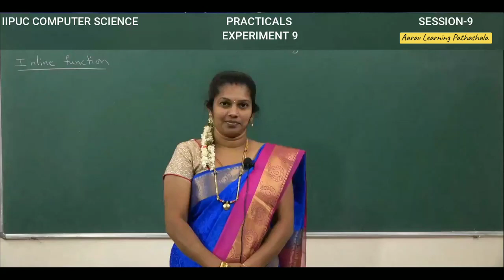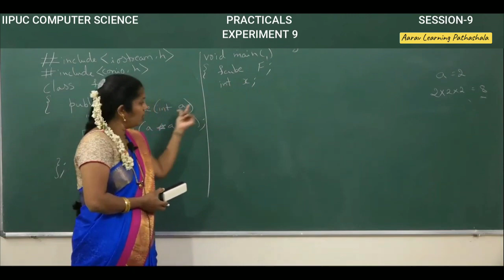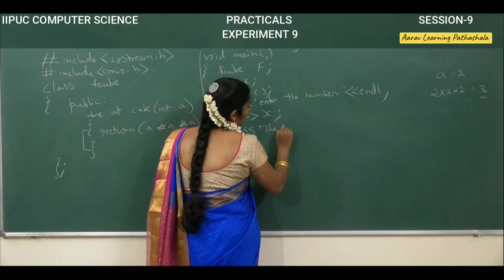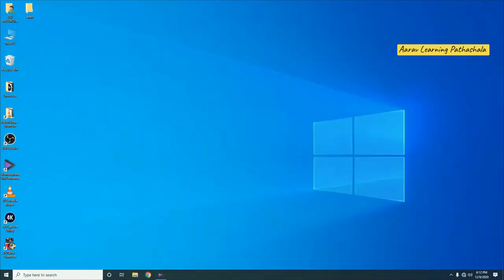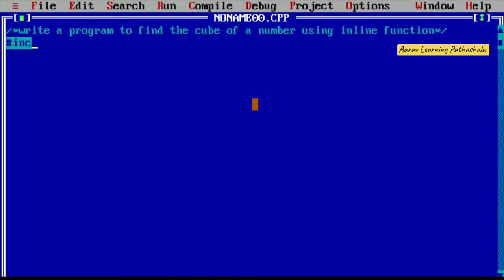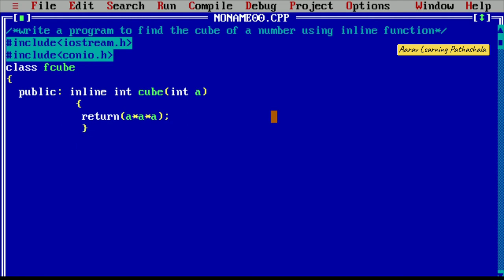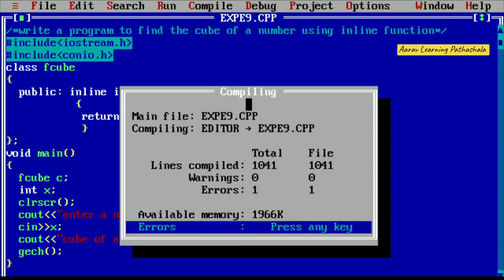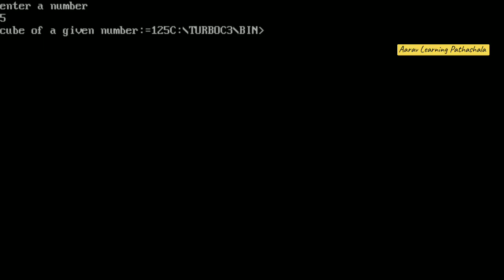II PUC-CS C++ LAB PROGRAM:9-PROGRAM TO FIND THE CUBE OF A NUMBER USING INLINE FUNCTIONS.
PROGRAM:9-PROGRAM TO FIND THE CUBE OF A NUMBER USING INLINE FUNCTIONS@AaravLearningpathashala